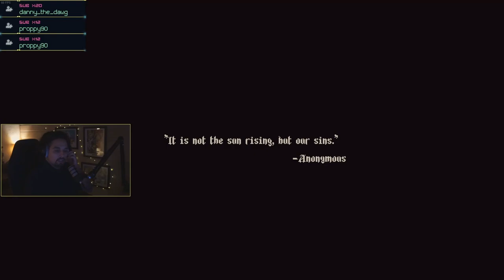Blasphemous Let's Play Episode 1: Dark Souls Platform (PC)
This Dark Souls inspired platform is exactly what I needed!
Welcome to my Blasphemous Let's Play